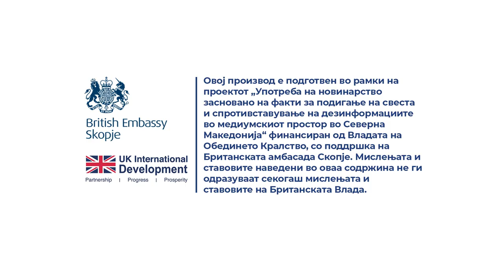Колку е присутна корупцијата во академската заедница?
Одговара Савче Ѓошева, студентска правобранителка на Универзитетот „Св. Кирил и Методиј“ – Скопје.